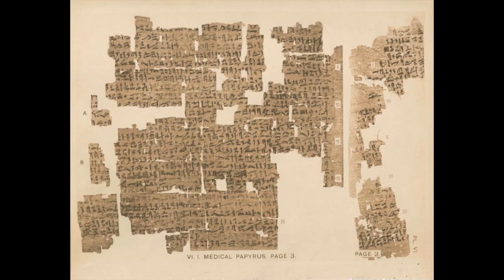الطب المصري القديم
الطبيب المصري القديم#تراث